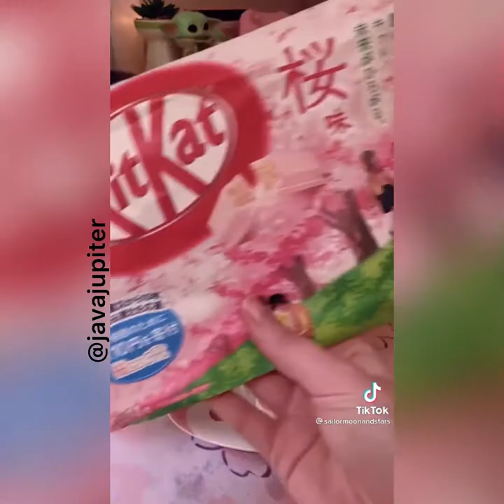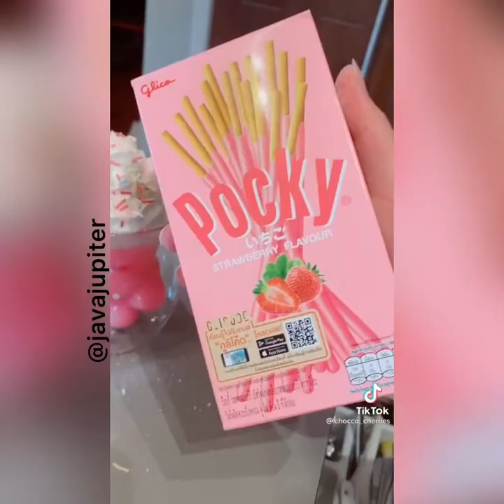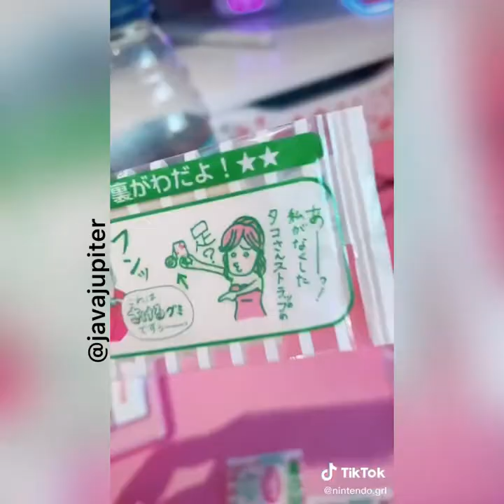Home Café TikTok Compilation | Sakura Cat Paw Cup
Compilation of home cafe videos from TikTok. Included in the video are products that can help extend your home cafe supplies. The link for the product shown will also be available below. If your not looking to extend your home cafe but looking for something relaxing to watch enjoy as well.

Product Seen In Video:

Musician: Philip E Morris